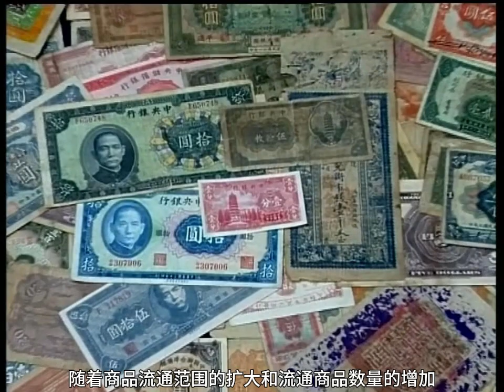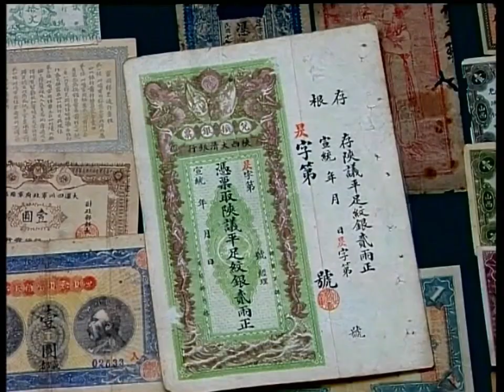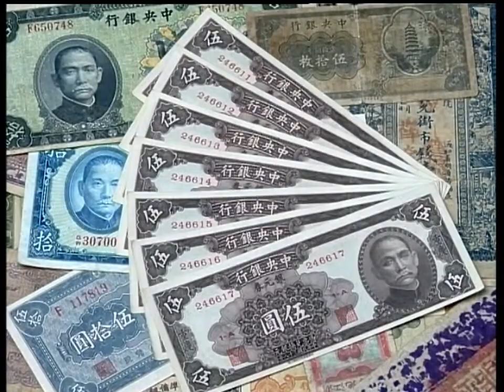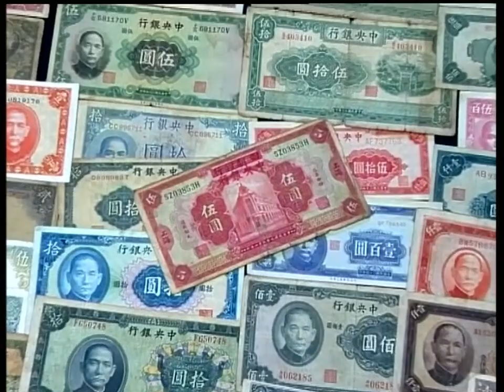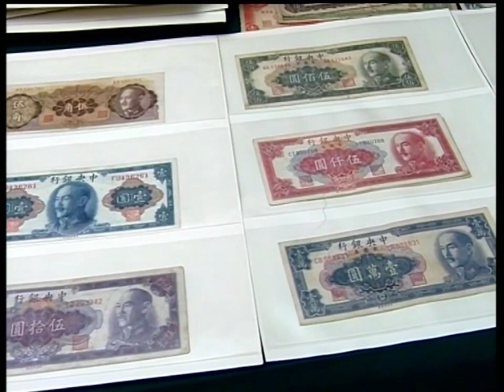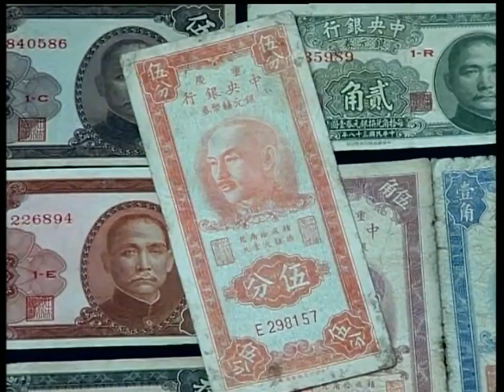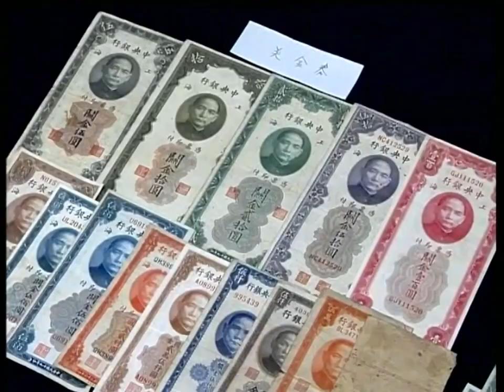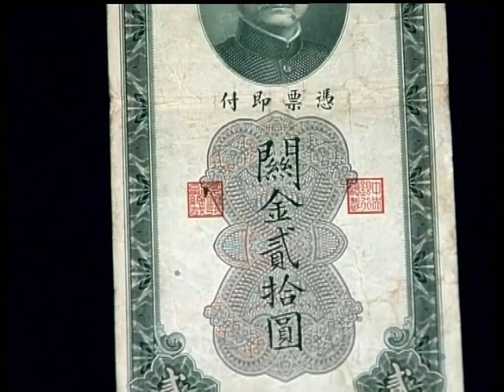【中国古玩赏析】纸币（上）：中国是最早使用纸币的国家 【Appreciation of Chinese antiques】paper currency (Part 1)